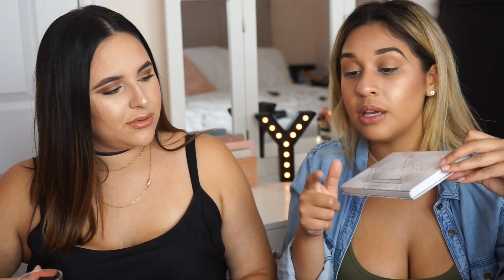What's in Your Travel Bag | Yesy Ada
XO

I had an awesome time filming with my long time friend ! It's so nice to just sit back drink some champagne and girl talk. I also thought it would be a great idea for you guys to get a glimpse of personality as well as hers.

Hair Instagram :

 la_studiosalon

Product Deets :

- Philosophy - Microdelivery Exfoliating Facial Wash

- Dr. Bronner’s Pure Castile Soap

- Burt’s Bees Brightening Daily Facial Cleanser

- Thayers Witch Hazel

- Hask Argan Oil Deep Conditioning Hair Mask

- Make Up Remover Towelettes (Neutrogena Dupe)

- Garnier Fructis Sleek and Sine Moroccan Sleek Oil

- Tarteist PRO Glow TO GO Highlight and Contour Palette

- Carli Bybel 14 Color Eyeshadow and Highlighter Palette

- Kardashian Collection Cabana Bronze Matte

DISCONTINUED

- Anastasia Stick Foundation

- MakeUp Forever Ultra HD Cover Stick

- Milani Blush Romantic Rose

- bareMinerals Complexion Rescue Tinted Hydrating Gel Cream

- Tarte Maracujá Oil

- L’ Oreal Paris Voluminous

- Anastasia Tinted Brow Gel

- Anastasia Brow Powder Duo